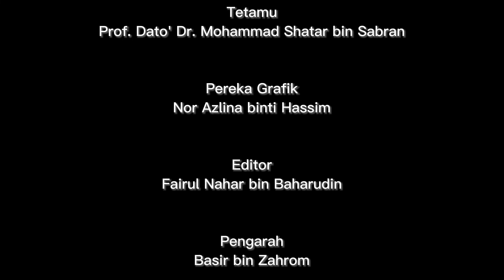CEO DESK @ MQA: Kemasukan Pelajar ke IPT dalam Negara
Saksikan Prof. Dato' Dr. Mohammad Shatar bin Sabran, Ketua Pegawai Eksekutif Agensi Kelayakan Malaysia (MQA) berkongsi berkaitan kemasukan pelajar ke IPT dalam negara.